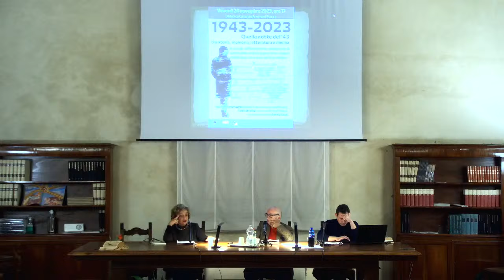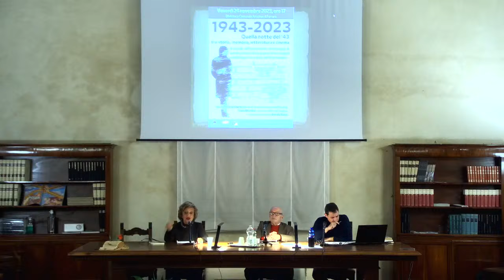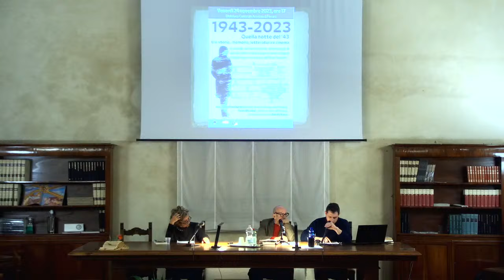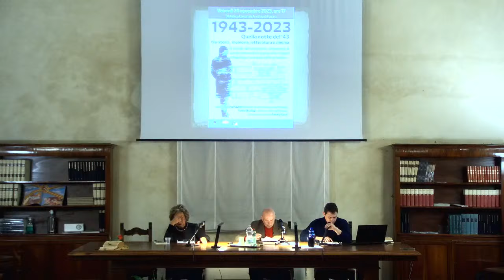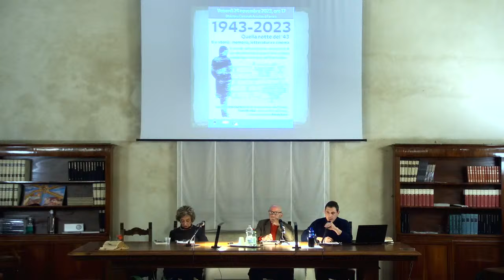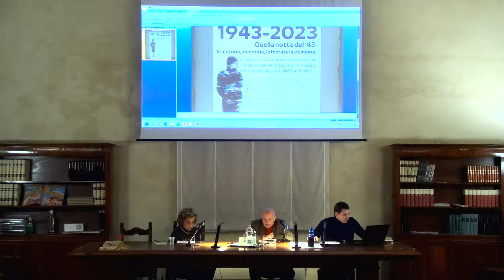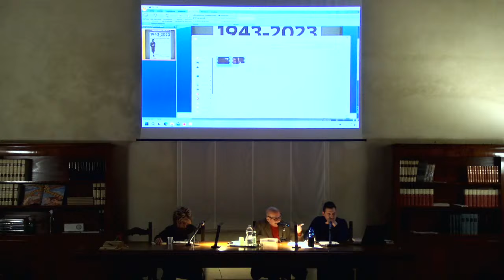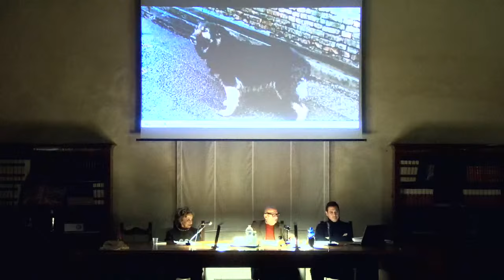Quella notte del '43: tra storia, memoria, letteratura e cinema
In ricordo dell'ottantesimo anniversario di uno dei primi eccidi di guerra civile compiuti in Italia dopo l'armistizio dell'8 settembre
Interventi di Anna Quarzi (Istituto di Storia Contemporanea di Ferrara) e Paolo Micalizzi, storico e critico del Cinema, con la moderazione di Davide Nanni

All’alba del 15 novembre 1943, davanti al muretto del Castello Estense vengono fucilati Emilio Arlotti, Pasquale Colagrande, Mario e Vittore Hanau, Giulio Piazzi, Ugo Teglio, Alberto Vita Finzi, Mario Zanatta; sulle mura di san Tommaso trovano la morte Gerolamo Savonuzzi e Arturo Torboli; infine, il giovane ferroviere Cinzio Belletti, che tornando dal lavoro ha assistito alla strage, viene inseguito per non essersi fermato all’alt e assassinato in via Boldini. I cadaveri vengono lasciati davanti al muretto per tutta la mattina, come monito per i ferraresi. Solo l’Arcivescovo Ruggero Bovelli con un duro intervento presso le autorità fasciste riesce a far spostare i corpi.
Il tragico evento è la rappresaglia consueguente all'assassinio del centese Igino Ghisellini, federale di Ferrara del Partito Fascista Repubblicano, avvenuto due giorni prima lungo la strada tra la città estense e Casumaro. Da subito impressa nella memoria collettiva di una comunità, l'efferatezza dell'episodio ha trovato spazio nella letteratura e nel cinema, in primis nel racconto "Una notte del '43" di Giorgio Bassani, pubblicato per la prima volta nel 1955 in “Botteghe Oscure” per poi uscire l'anno successivo nel volume per Einaudi come una delle "Cinque storie ferraresi". Sarà proprio il racconto bassaniano a ispirare Florestano Vancini nell'ideazione del film "La lunga notte del ’43" (alla cui sceneggiatura parteciparano anche Ennio De Concini e Pier Paolo Pasolini), che alla Mostra di Venezia del 1960 ottenne il Premio “Opera Prima”, proiettando il regista ferrarese fra i più promettenti del cinema italiano.

A cura del Servizio Biblioteche e Archivi